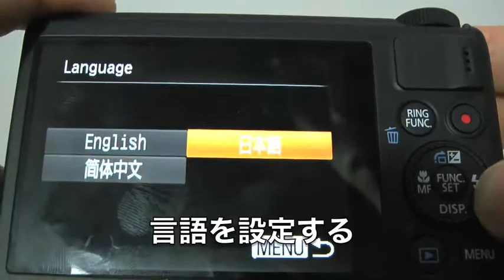表示言語を選ぶ | CANON PowerShot S100を使い倒す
CANON PowerShot S100を使い倒す

画面に表示される言語を変えられます。
初期設定では日本語に設定されています。